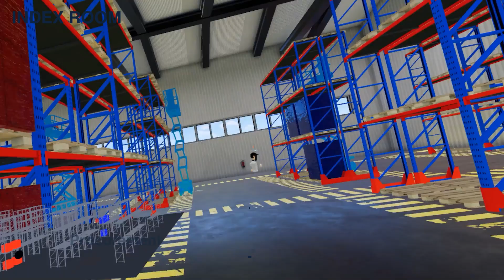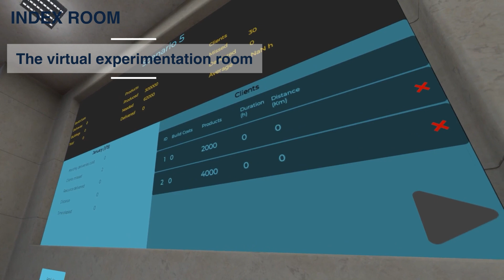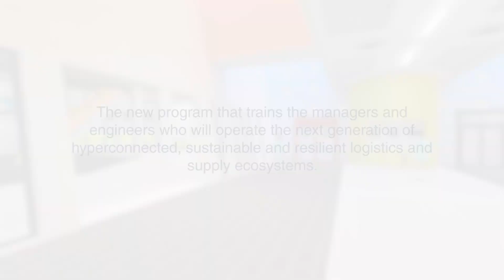Nouveau programme de formation hybride et partagé avec Georgia Institute of Technology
Découvrez le programme de formation immersif inédit mis en place avec le Georgia Institute of Technology (Etats-Unis), établissement de recherche parmi les leaders mondiaux dans le domaine du génie industriel et l'Institut Mines-Télécom.

La collaboration avec le Georgia Institute of Technology est initiée en 2016 par le Centre Génie Industriel d’IMT Mines Albi. Ce nouveau programme inaugure la stratégie de l’Institut Mines-Télécom de déployer des campus hybrides partagés à l’international.

Le programme de formation développé conjointement par IMT Mines Albi et Georgia Tech constitue une innovation pédagogique sur deux plans :
🔹 il porte sur le domaine des chaînes logistiques et est basé sur l’intégration d’approches innovantes, en-tête desquelles l’Internet Physique et l’Intelligence Artificielle qui apportent une réponse robuste à l’instabilité de ces systèmes. Ce programme révolutionne donc l’enseignement de l’ingénierie de ces systèmes logistiques. Il est proposé sous forme de modules spécifiques de formation professionnelle, ajustables et personnalisables. Il permet l’obtention de certificats professionnels et d’un double diplôme de niveau Master of Science dans le cadre de la formation continue ou initiale.
🔹 les enseignements hybrides (en ligne et sur site) seront délivrés sur une plateforme d’enseignement immersive inédite baptisée HITeC (Hybrid Immersive Teaching Campus). Basé sur des technologies de rupture, cet environnement de formation offre un enseignement immersif et hybride d’un niveau expérientiel inégalé. Ce programme de formation disruptif est associé à un écosystème de partenaires industriels confrontés à la transition des chaînes logistiques. Ils nourriront le programme de cas d’application et de problématiques réelles.